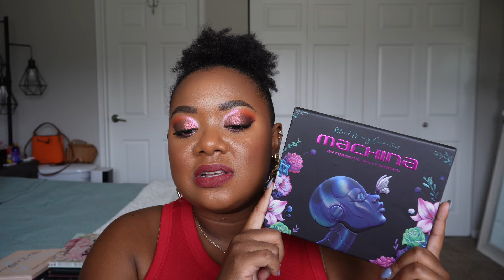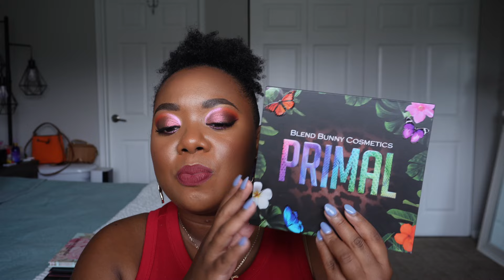RANKING BLEND BUNNY COSMETICS EYESHADOW PALETTES!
Hey beauties! IYKYK I love the Blend Bunny Cosmetics Eyeshadow palettes so I wanted to share an update ranking.

⭐️ SALE INFORMATION ⭐️
DATE: August 31st

Beauty Bay
Space NK